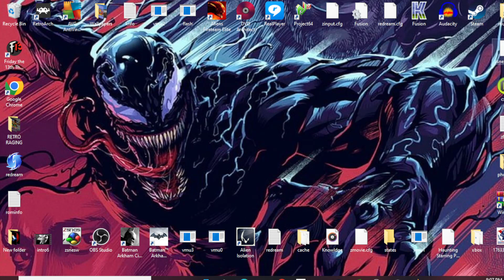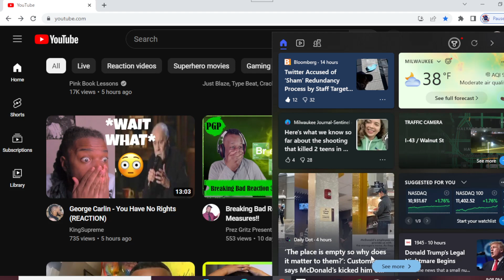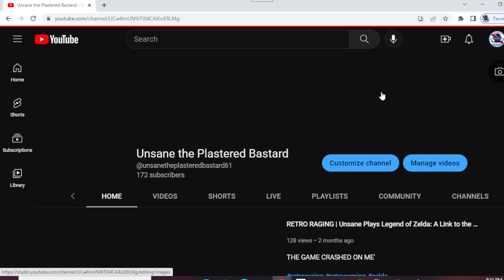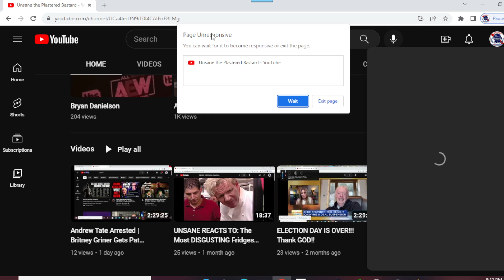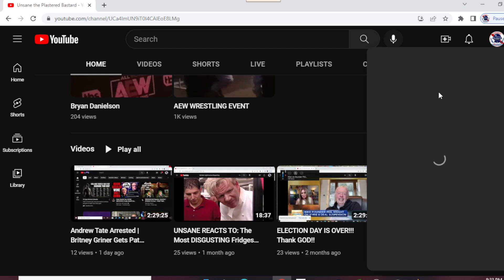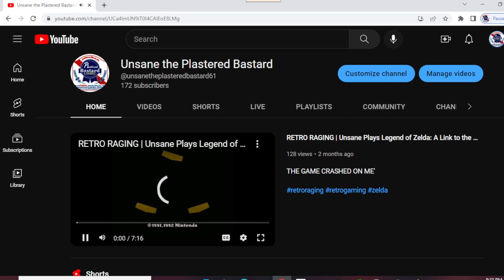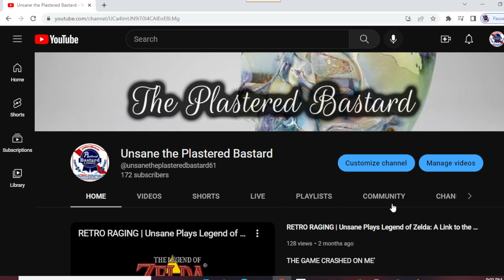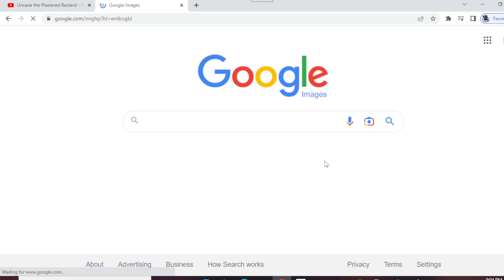Tribute Show (Part 1)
Heathen's Haven Podcast